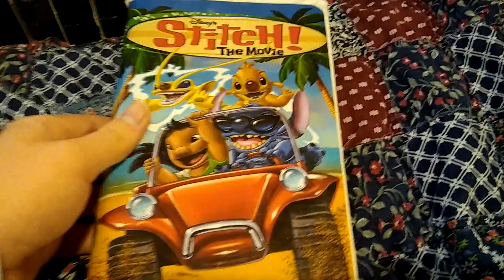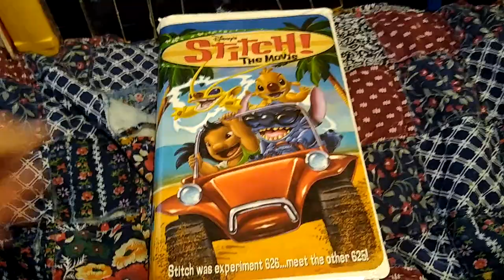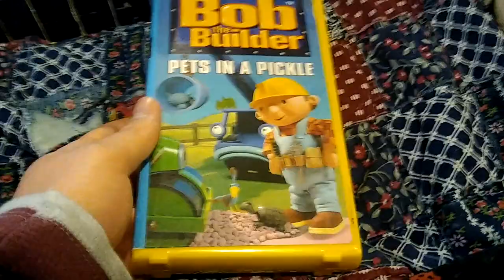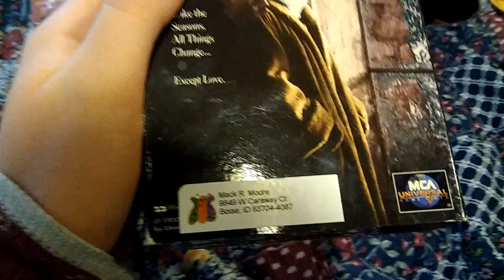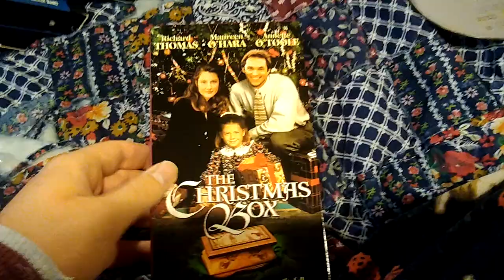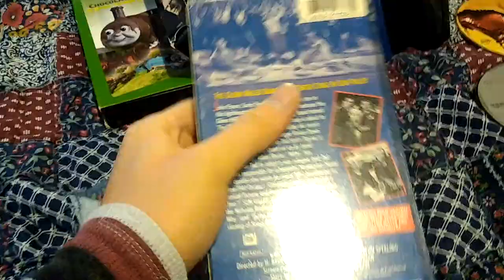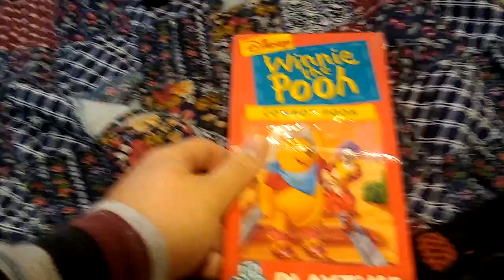VHS/DVD Update for May 26, 2020 (Part 1)